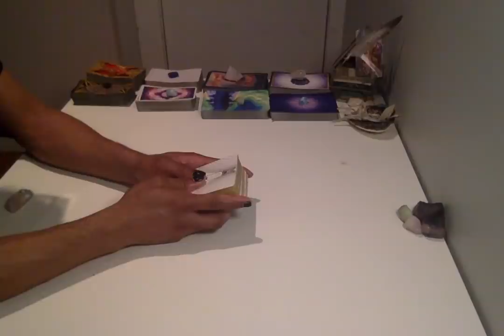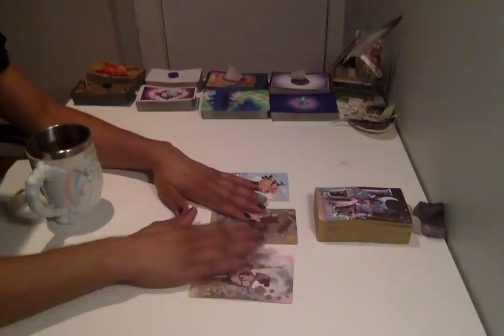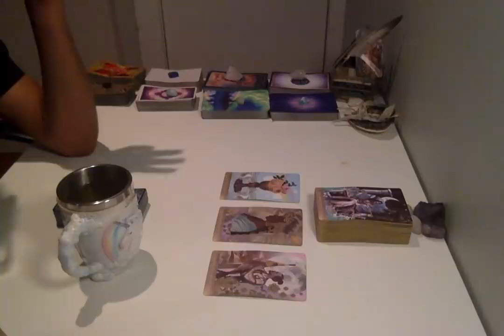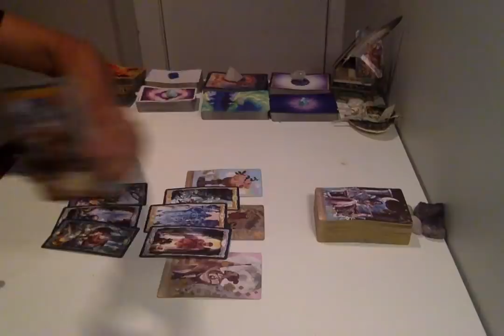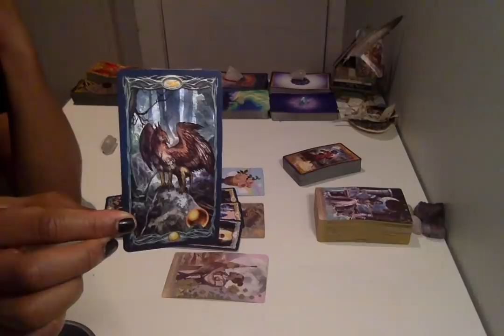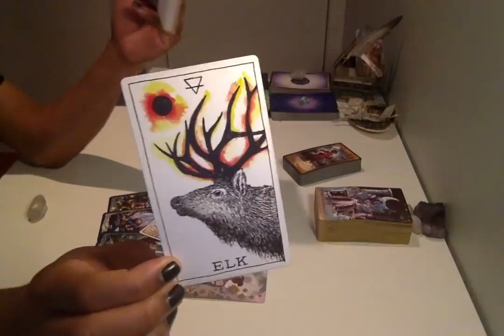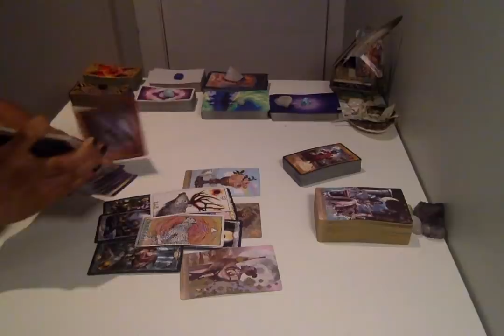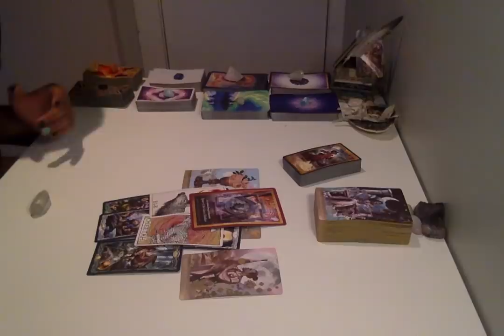Morning Coffee - * Deep Energy Shifts, Pace Yourself! * - 3/13/19 Daily Reading